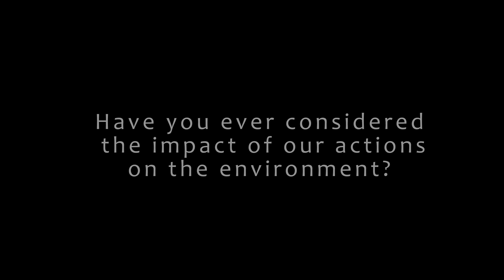Metroid Prime Warned Us About The Environment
In this thought-provoking video, we explore the themes of pollution, ecology, and responsible technology use in the popular game Metroid Prime. Join us on a journey through the game's storyline and discover how the actions of the scientists on Tallon IV can serve as a cautionary tale for our own relationship with the environment. Through stunning clips from the game, we delve into the impact of pollution and the importance of understanding the interconnectedness of ecosystems. We also learn about the potential consequences of unchecked industrialization and the exploitation of natural resources. So, buckle up and get ready for a fascinating ride as we explore the environmental lessons of Metroid Prime and how they can help us build a more sustainable future.

CHAPTERS

Intro - 00:00
Pollution - 01:05
Ecology - 02:10
Technology - 02:56
Outro - 04:15

PEACE